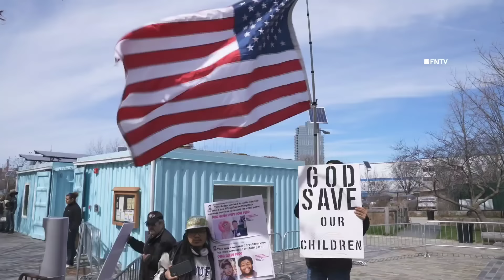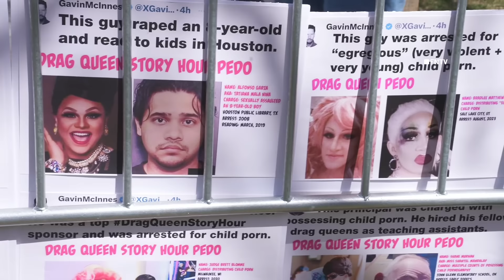Protesters FACE OFF with Drag Queen Story Hour Defenders at "Trans Visibility Day" in NYC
March 30 2024 BROOKLYN, New York - People gathered at MARSHA P. JOHNSON State Park in Brooklyn for  "NYC Stands With Trans Kids and Queer Families" rally.

Drag Queen story hour defenders faced off with 'Moms for Liberty' and others during the event.

One person was placed under arrest by the State Police, reason not currently known.